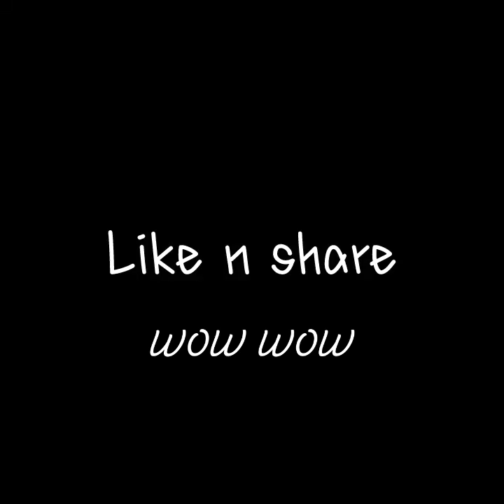Taingo is back wit advice to clss 9,10,11,12 students